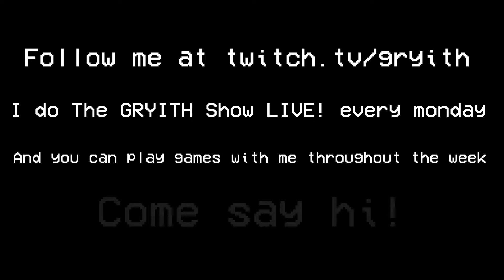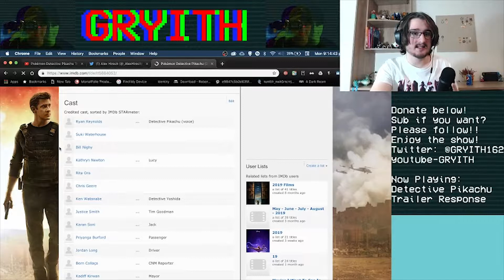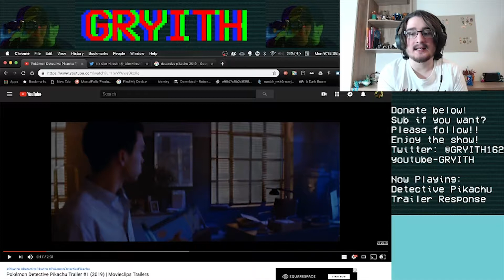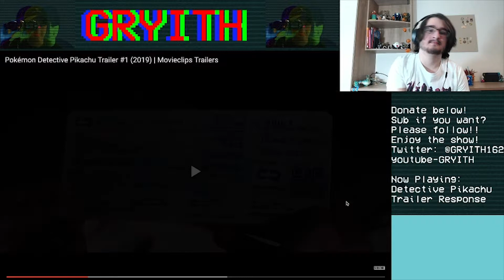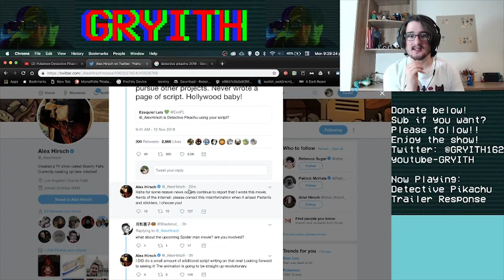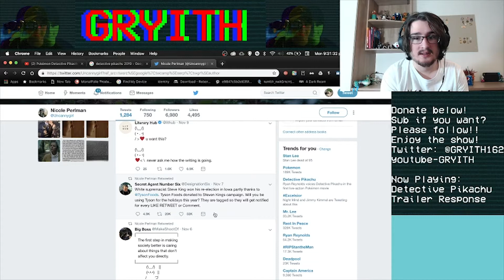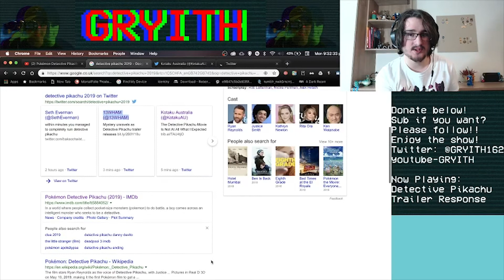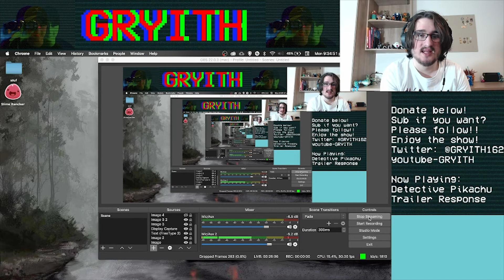HOW IS DETECTIVE PIKACHU REAL? (stream clip)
Let's investigate this a bit more, shall we?